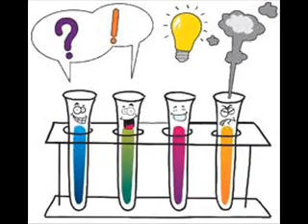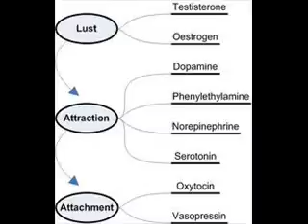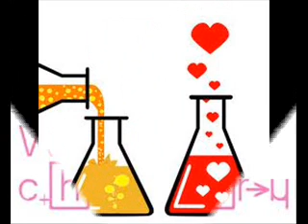LUVOLOGY - an original pop song with slideshow about LUV!!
A pop song with slideshow about a bloke finding out what subject he's good at !!